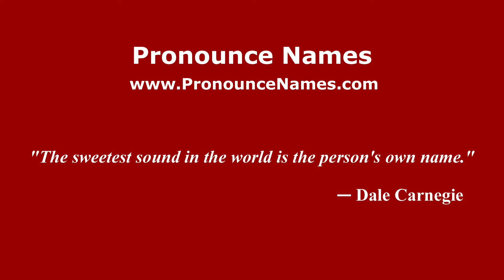How to pronounce Borracho (Mexico/Mexican Spanish) - PronounceNames.com